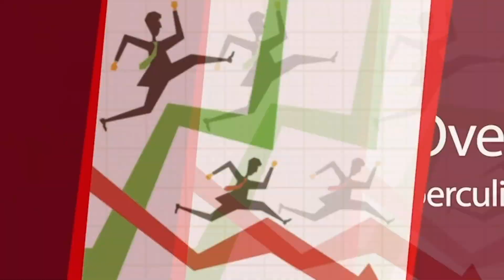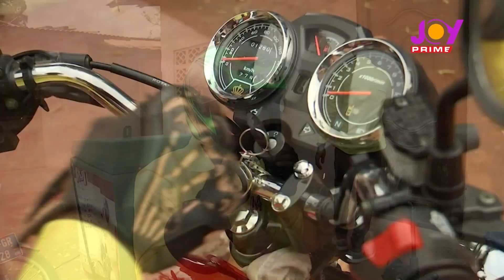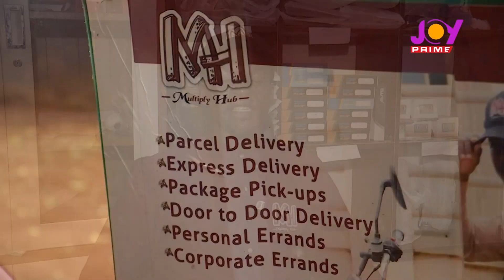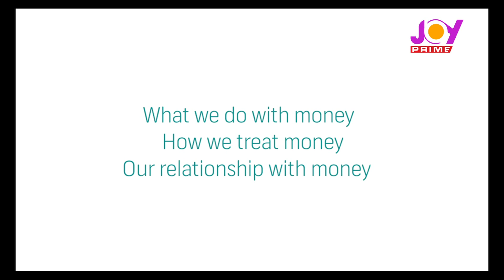Business Compass with Charlotte Osei - Improving Courier Services in Ghana